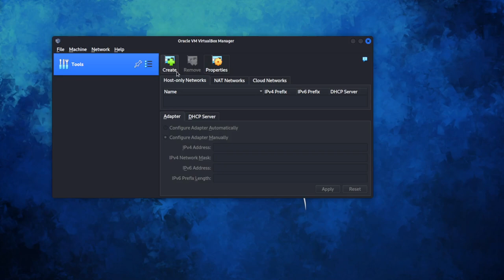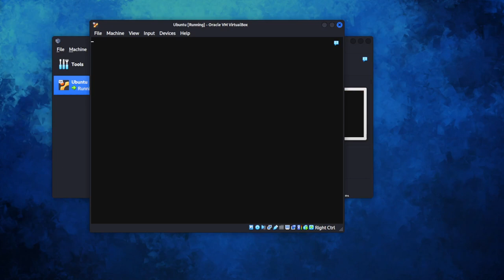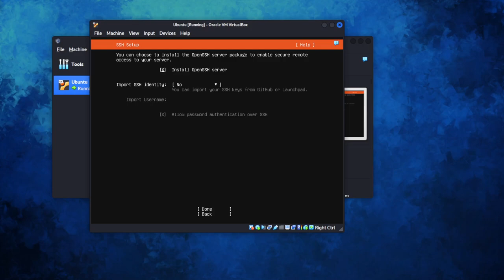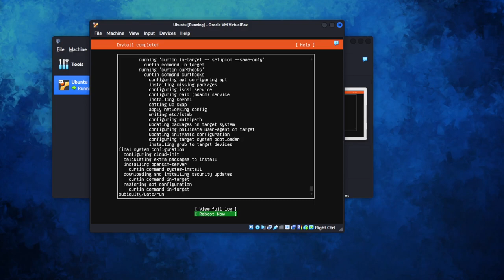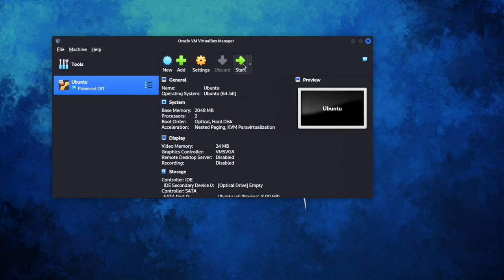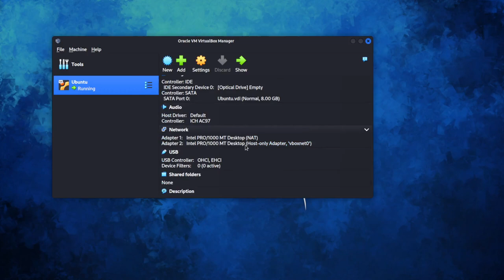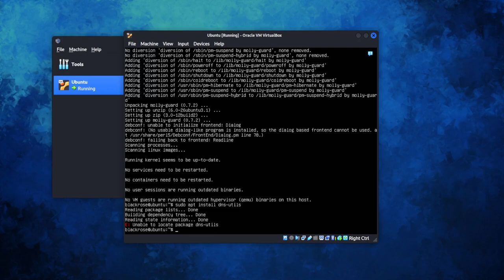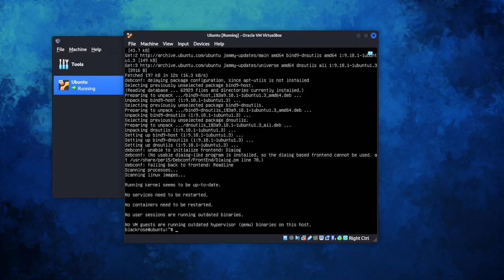01.Instalasi Ubuntu Server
Langkah-langkah installasi Ubuntu Server